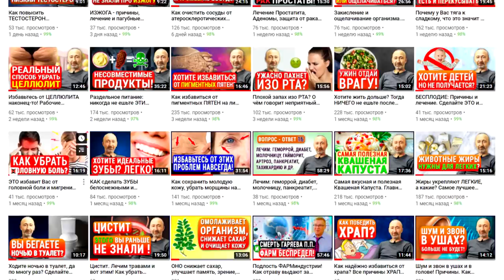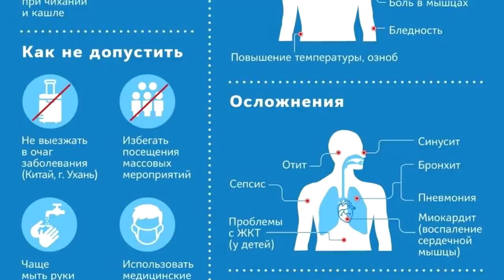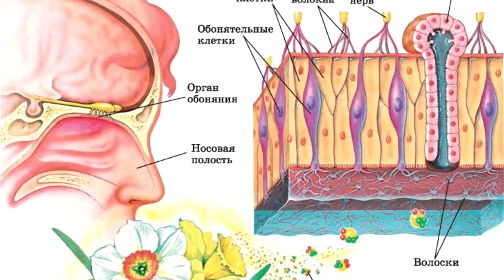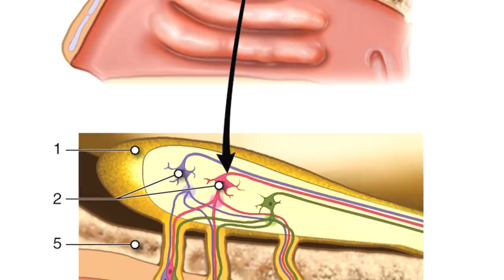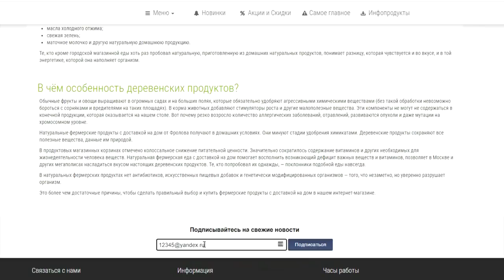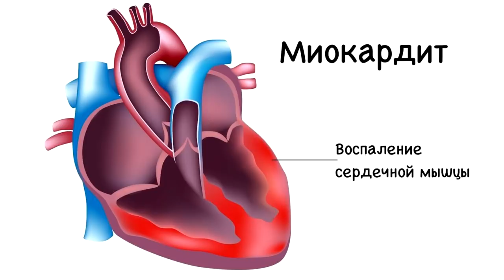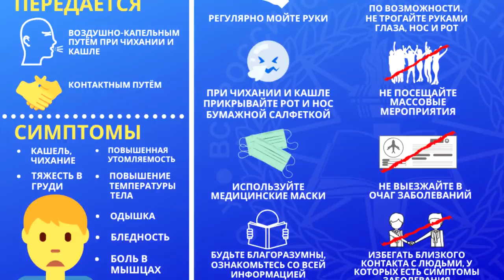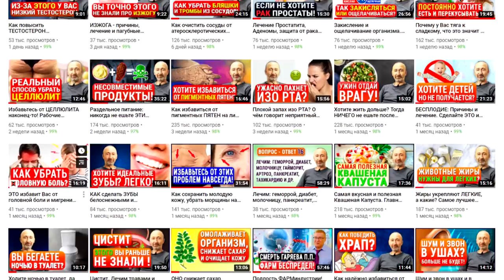Коронавирус: потеря обоняния хороший знак! COVID-19 поражает СЕРДЦЕ! Как укрепить иммунитет?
Почему тот, кто легче болеет коронавирусом, чаще страдает от потери обоняния? Отчего пропадает обоняние и почему этого не надо бояться. Мало кто знает, но Covid-19 поражает не только Легкие, но и Сердце, сосуды, нервную систему и другие органы! Как укрепить иммунитет ДО и после коронавируса? Обязательно смотрите видео полностью: от начала и до конца. Также смотрите те видео, которые я дал ниже по ссылкам!

👁️ Навигация (тайм-коды):
0:00 Начало. Потеря обоняния и почему Ковид поражает сердце.
1:05 Симптомы коронавируса и опасные осложнения после выздоровления.
2:45 Отчего при COVID-19 пропадает обоняние и почему это хороший признак.
4:33 Люди, которые легко переносят болезнь, больше страдают от потери обоняния.
5:50 Коронавирус вызывает поражение Сердца, а не только Лёгких! Как определить?
7:51 Как укрепить иммунитет после коронавируса. Повысить сопротивляемость!
10:06 Важный нюанс: как Ковид-19 блокируют рецепторы усвоения витамина Д3!

Там можно купить цинк, селен, корень солодки)!

ВНИМАНИЕ!